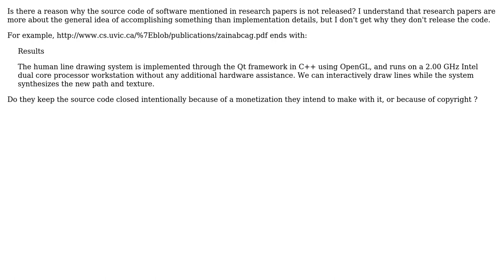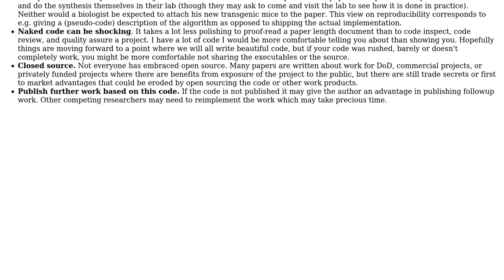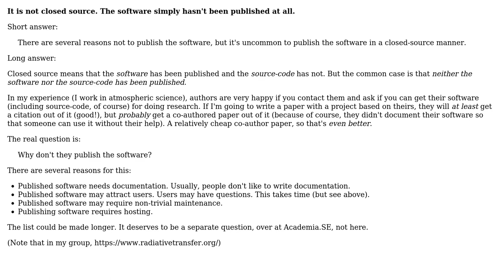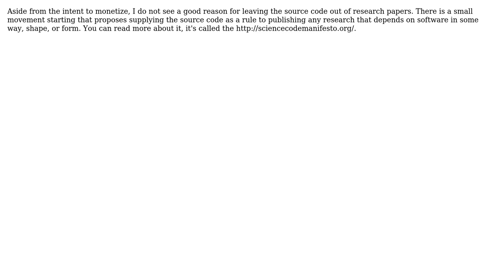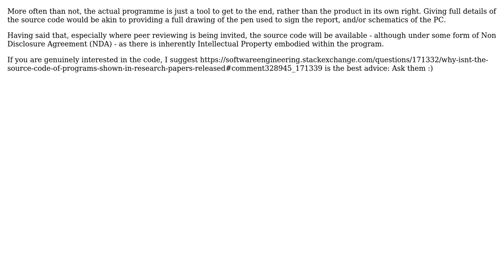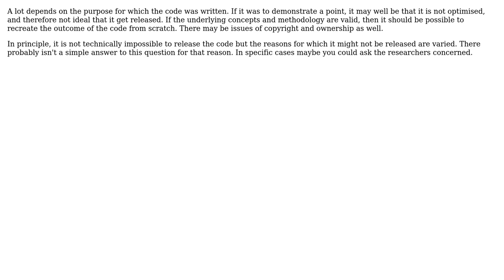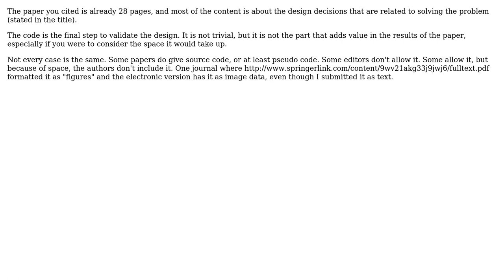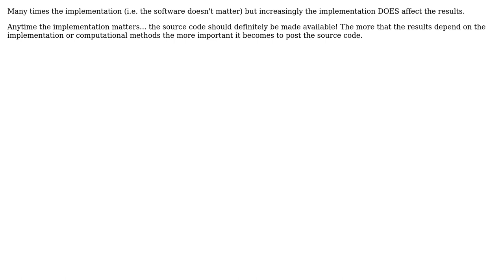Why don't research papers that mention custom software release the source code?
Software Engineering: Why don't research papers that mention custom software release the source code?

With thanks & praise to God, and with thanks to the many people who have made this project possible! | Content (except music & images) licensed under CC BY-SA | Music | Images & others | With thanks to user Trevor Boyd Smith user temptar user Spacedman user Ryan Schmidt user Paul Hiemstra user mgoeminne user Justin Cave user hulkmeister user gerrit user Fuhrmanator user Fomite user DeveloperDon user David Hammen user codingFriend1 user cbeleites unhappy with SX user B? user BlueRaja - Danny Pflughoeft user Andrew user alecail and the Stack Exchange Network Trademarks are property of their respective owners. You are responsible for your own actions.